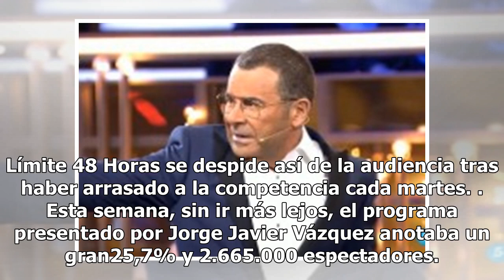El plan de Telecinco: retirar ya 'GH VIP: Límite 48 Horas' y emitir cine